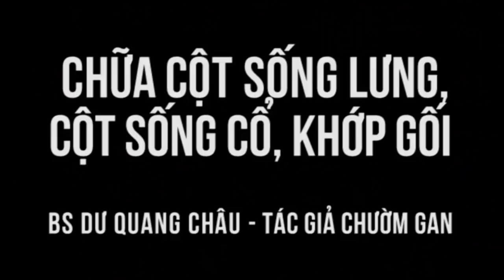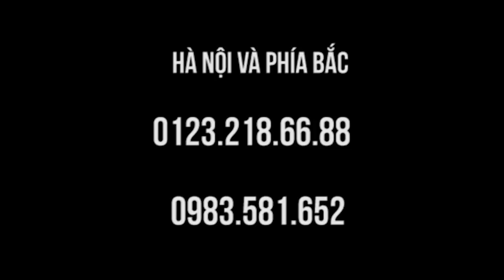Thoát vị đĩa đệm chữa tài tình tại lớp